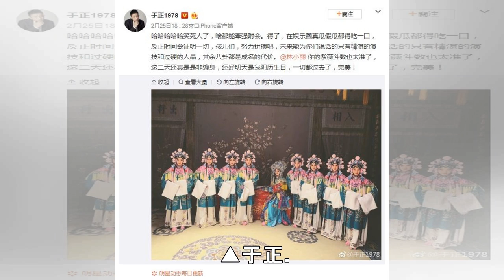于正：時間會證明一切！ 疑聲援吳謹言、洪堯戀愛說 | ETtoday星光雲